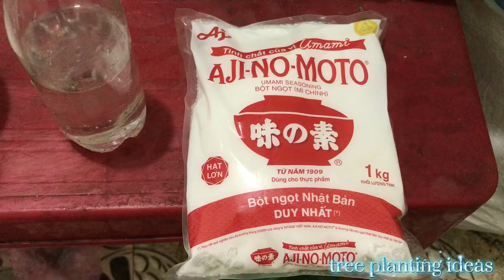How to grow mango by leaves with many roots in a simple way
hi guys this video i show you, How to grow mango by leaves with many roots in a simple way.